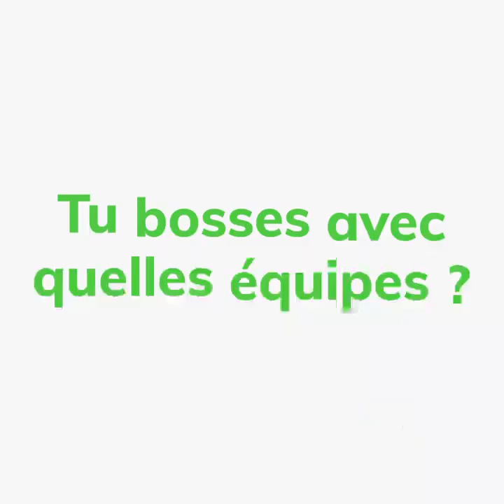Frédéric Jonquet - Directeur de Clientèle chez FranceTV Publicité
"La Flash Interview" by Job Teaser